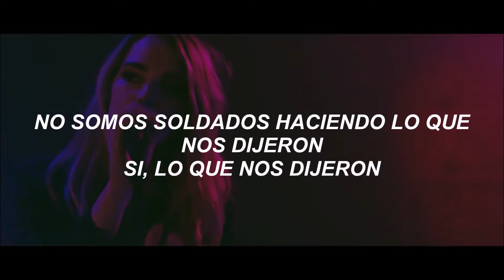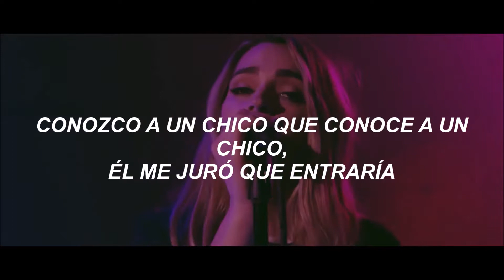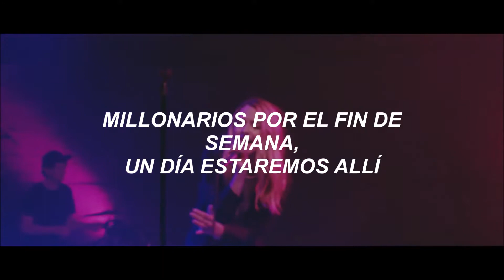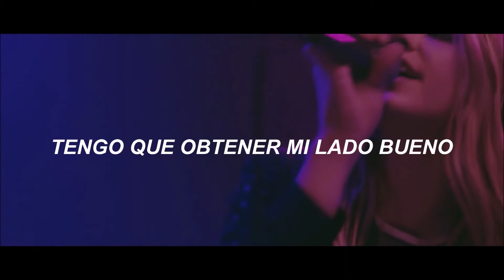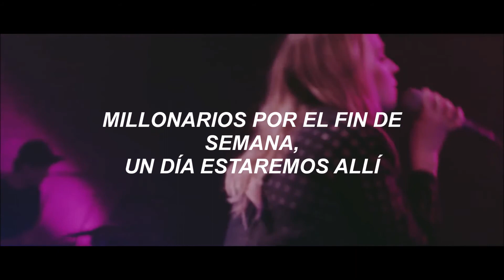weekend millionaires - katelyn tarver // traducida al español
"Just tryna to skip that NINE-TO-FIVE" = Usado para referirse a las horas típicas de trabajo en una oficina (9 am a 5 pm), a menudo utilizado para expresar la idea de una rutina predecible

"WEEKEND MILLIONAIRES" = Una persona que cobra su dinero (sueldo) durante la semana, comúnmente los viernes, y pasa todo el fin de semana en bares o clubes, así el domingo a la noche, está en bancarrota nuevamente

Bienvenidos a mi canal! Si quieres una traducción, no dudes en pedirla

Canción: Weekend Millionaires
Artista: Katelyn Tarver
Álbum: Tired Eyes